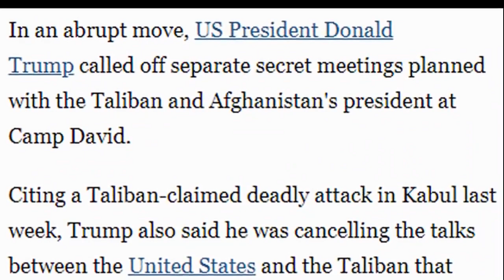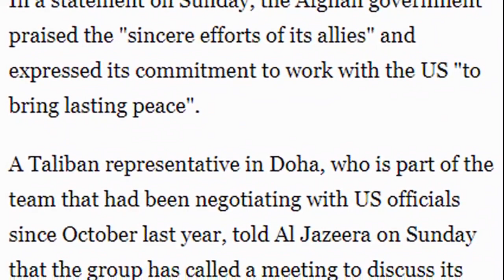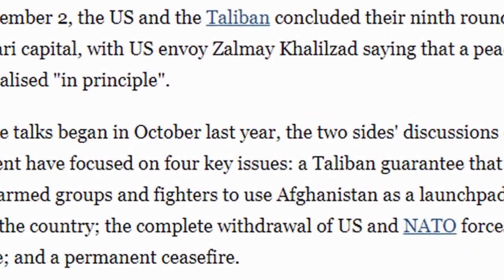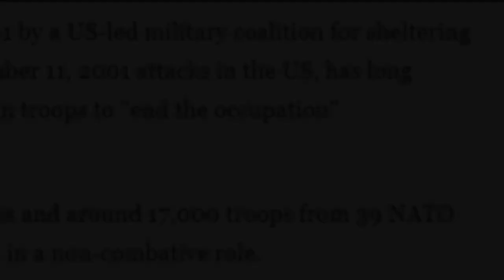امريکہ نے مزاکرات سے کيوں انکار کيا ؟ اصل وجہ سامنے اگي ۔وہ نہيں جو اپ سوچ رہے ہيں۔